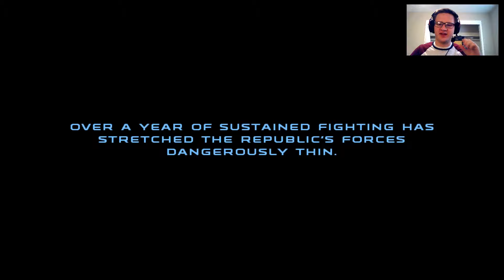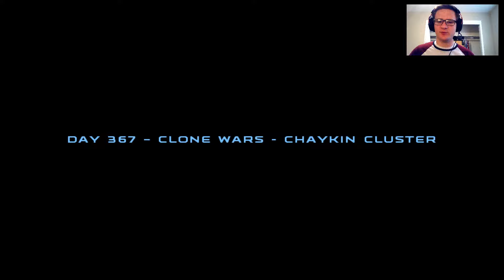Republic Commando: Slavers look like Yoda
Darth Stardust plays Star Wars Republic Commando and Delta squad investigates a missing Republic ship and finds some not-so-friendly lizard slavers.

Videos Monday, Wednesday, and Friday 5:00 pm
Live streams Saturday at 8pm mountain

Join My apprentices on Facebook: @youtubeDSD